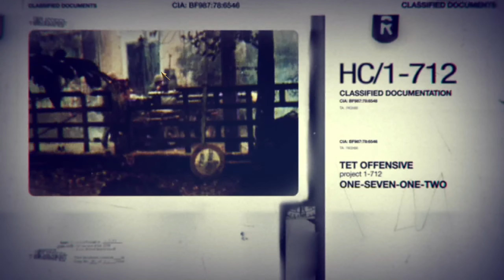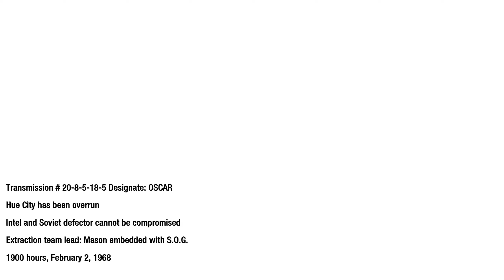Call Of Duty: Black Ops Campaign - Walkthrough #5 "The Defector"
Call of Duty: Black Ops is a 2010 first-person shooter game developed by Treyarch and published by Activision.
Set in the 1960s during the Cold War, the game's campaign follows CIA operative Alex Mason as he attempts to recall certain memories in combat in order to locate a numbers station. This station is due to transmit broadcasts to sleeper agents who are bound to use chemical weapons across the United States. Mason and CIA operative Jason Hudson are the game's main playable characters, as well as Red Army soldier Viktor Reznov in one mission. Missions take place in various locations around the globe such as the Ural Mountains, Kazakhstan, Cuba, Hong Kong, Laos, South Vietnam, the Arctic Circle and Siberia. The single-player campaign revolves around an experimental chemical weapon codenamed "Nova-6". This weapon is bound to be used by sleeper agents in the United States, who are infused with sequences of numbers, once broadcasts are transmitted from an unknown numbers station.
The player controls the protagonist, CIA SAD/SOG operative and former U.S. Marine Force Recon Captain Alex Mason (Sam Worthington). Occasionally, CIA paramilitary operations officer Jason Hudson (Ed Harris) and some other characters are playable to progress the story. Alex is often joined by fellow operatives Force Recon Master Sergeant Frank Woods (James C. Burns) and Navy UDT Chief Joseph Bowman (Ice Cube), while Jason teams up with Grigori Weaver (Gene Farber), a Russian-born field operative. Viktor Reznov (Gary Oldman), a key character from the Soviet campaign in World at War, returns along with that game's Russian protagonist Dimitri Petrenko (Boris Kievsky) also making an appearance. Oldman also voices Daniel Clarke, a British scientist assisting in the development of Project Nova. Opposing the CIA are the leaders of Project Nova: former Red Army General Nikita Dragovich (Eamon Hunt), Colonel Lev Kravchenko (Andrew Divoff), and former Nazi scientist Doctor Friedrich Steiner (Mark Bramhall). Black Ops also features several historical figures. During the story, Mason meets John F. Kennedy, Robert McNamara, and Fidel Castro.